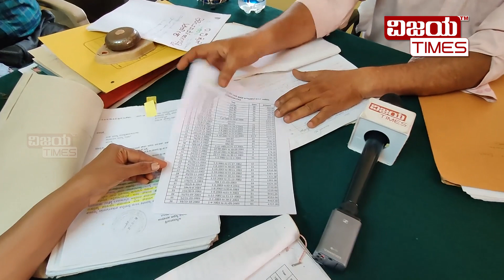Bonded labours in forest department ! Corrupt official break all the rules. | Part 4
ಅರಣ್ಯ ಇಲಾಖೆಯಲ್ಲಿ ಜೀತ ಪದ್ಧತಿ !! ಥೂ... ಎಂಥಾ ದರಿದ್ರ ವ್ಯವಸ್ಥೆ ಇದು? | Bonded labours in forest department ! Corrupt official break all the rules. | Part 4  | Coverstory 2.0 | Vijayatimes